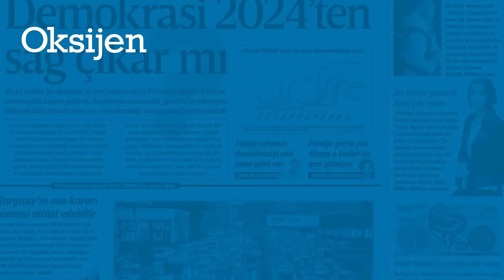Dünyanın konuştuğu The World Ahead 2024 dergisi 12 Ocak'ta Oksijen'in 3'üncü yıl armağanı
Veri gazeteciliğinin öncüsü 180 yıllık The Economist’in bu yıl 58’incisini yayımladığı The World Ahead, kapağıyla Türkiye’de de çok tartışıldı.

The Year Ahead iş dünyası, siyasetçiler, sivil toplum kuruluşları ve bilim insanları tarafından yeni yıla dair beklentiler için referans olarak kabul ediliyor. Dünya genelinde 17 dilde yayımlandı. Sadece İngilizce edisyonu 1.5 milyon adet basıldı.

Avrupa’da 15 euro’ya satılan The World Ahead’in lisanslı Türkçe edisyonu bu hafta Oksijen okurlarına 3’üncü kuruluş yıldönüm armağanı.

Deneyin, değecek.

Oksijen, Türkiye'nin ilk ve tek haftalık gazetesi!